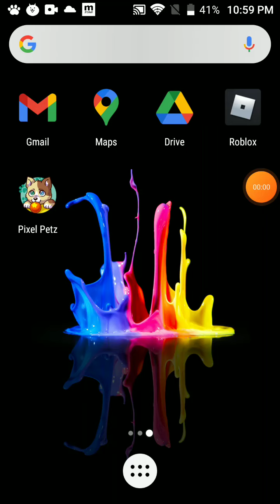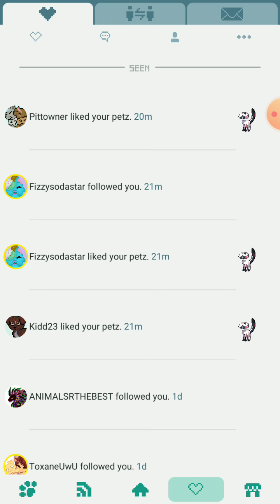I do things in pixel pets